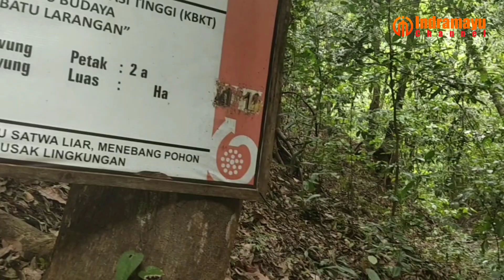MENJELAJAH HUTAN LINDUNG INDRAMAYU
Hutan Lindung Indramayu
Lokasi Desa Cikawung Kecamatan Terisi Kabupaten Indramayu
Dokumentasi ; Minggi, 15 Desember 2019